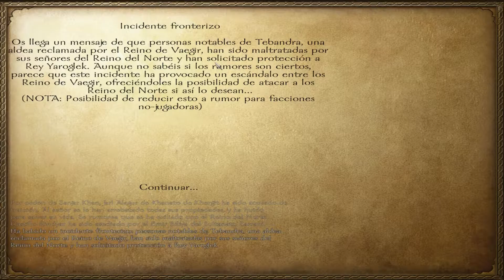M&B Warband #31 Español - Paseando con Boyar Khavel y Noyan Urumuda se muda a mi castillo